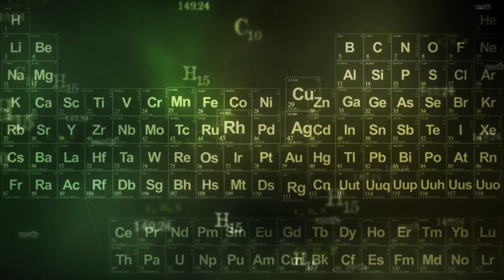Making copper mirror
copper mirror recation